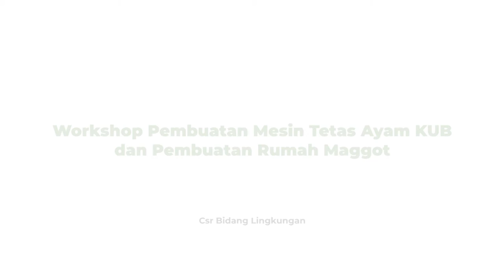Workshop Pembuatan Mesin Tetas Ayam KUB dan Pembuatan Rumah Maggot BSF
Melanjutkan sosialisasi dan pelatihan ternak ayam KUB dan maggot, yang telah diselenggarakan di Kampung Mantul Rancakebo. Kamis, 30/9/2021, bertempat di Kampung Dadap Timur, diadakan workshop pembuatan mesin tetas dan rumah maggot.

Narasumber adalah Bpk. Supendi Akbar SPd sebagai pemateri ketahanan pangan sekaligus mentor CSR Bidang Lingkungan, dan Kang Chandra, warga Kampung Mantul Rancakebo yang telah berhasil dalam melakukan budidaya ayam KUB dan maggot.

Workshop ini merupakan upaya mewujudkan kemandirian masyarakat, melalui  inovasi integrated farming, yang diselenggarakan dalam Program Bina Kampung.

Hadir pula Bapak Lurah Rawabuntu Tangsel,  para tokoh masyarakat, para pemuda dan penggiat lingkungan.

Salam Hijau 🌱
CSR Bidang Lingkungan